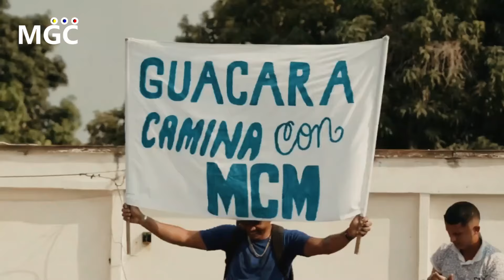🔴SUCEDIO HOY! URGENTE HACE UNAS HORAS! UNA LUZ AL FINAL DEL TUNEL - NOTICIAS DE VENEZUELA HOY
| Con tu donación apoyas la continuidad de este canal ¡Muchas Gracias! |